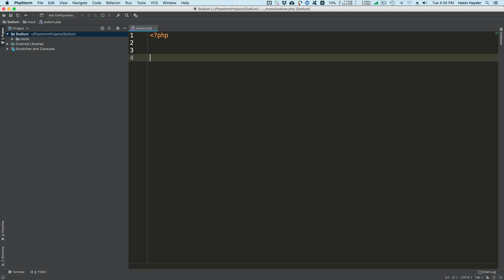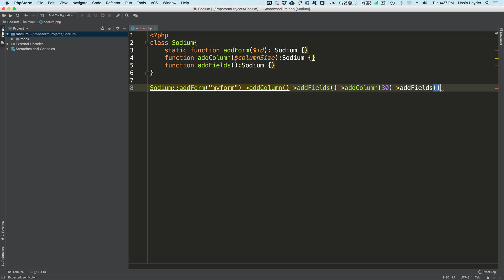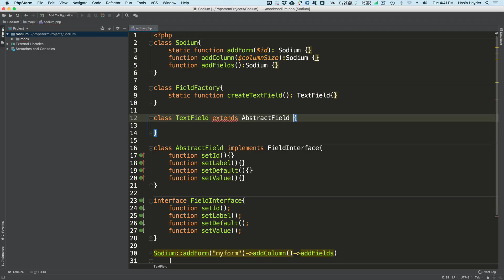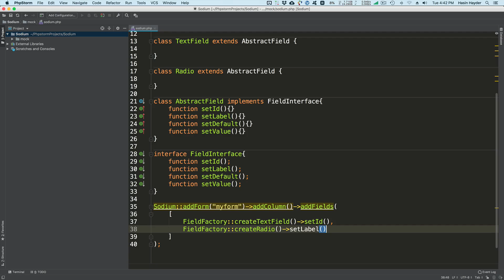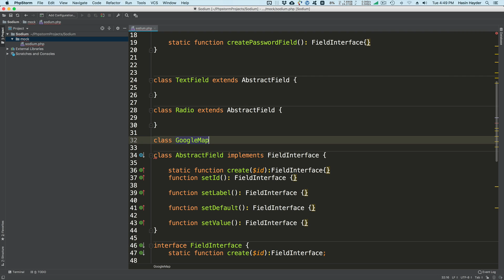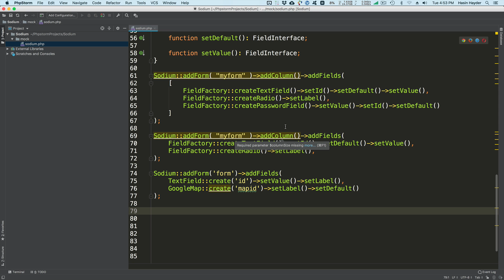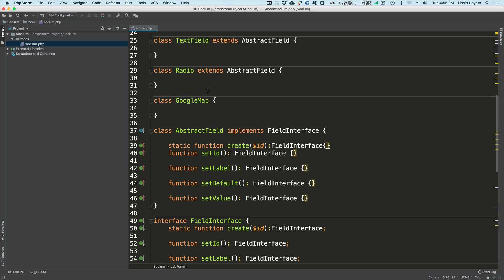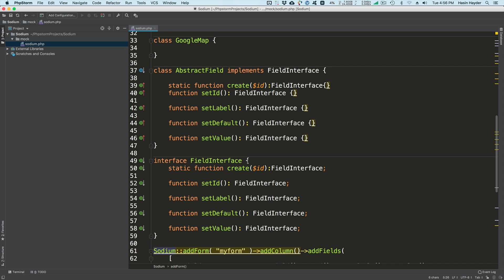অবজেক্ট ওরিয়েন্টেড ওয়ে তে চিন্তা ভাবনা করা